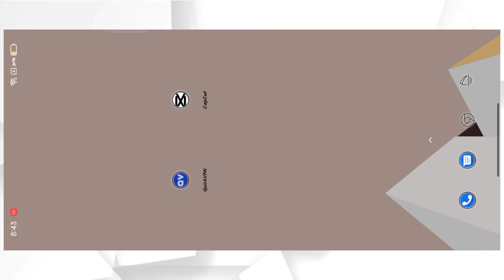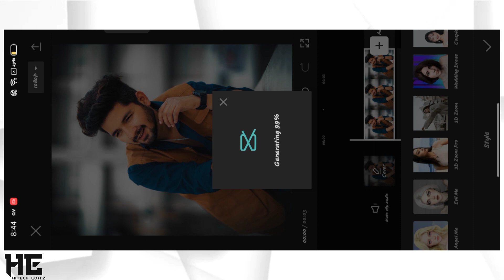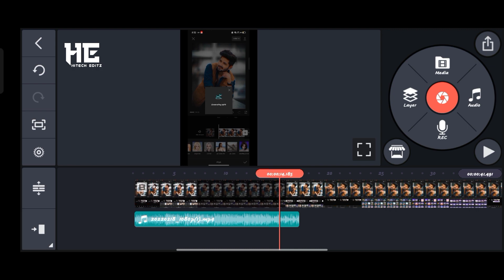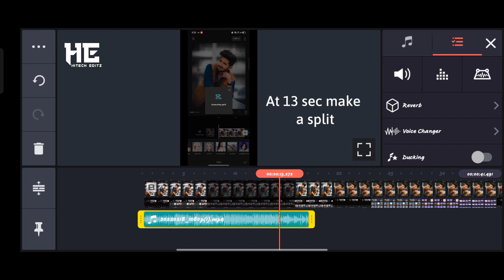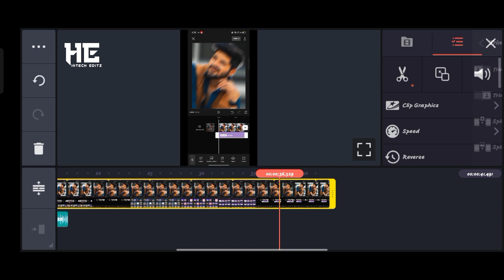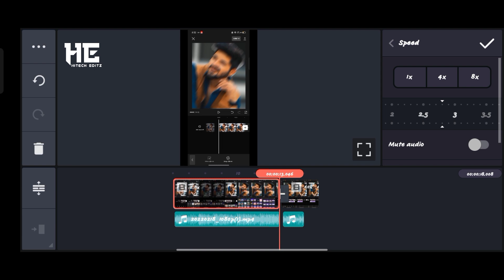Capcut 3D zoom pro reel editing||face off song reel editing||how to make 3D zoom effect reel capcut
Capcut 3D zoom pro reel editing || face off song trending reel editing || capcut 3D zoom pro effect reel kaise kare

👉Capcut 3D zoom pro effect reel editing tutorial
👉Capcut 3D zoom pro effect reel video editing
👉How to make 3D zoom pro effect reel
👉Capcut 3d zoom reel editing
👉Instagram trending 3D zoom with strobe effect
👉face off song trending reel editing
👉Capcut 3D zoom pro reel editing

                              Hello everyone 😄

3d zoom pro effect capcut
3d zoom pro effects app
3d zoom pro effect tiktok
3d zoom effect premiere pro

                      Video ko pura dekna 😁